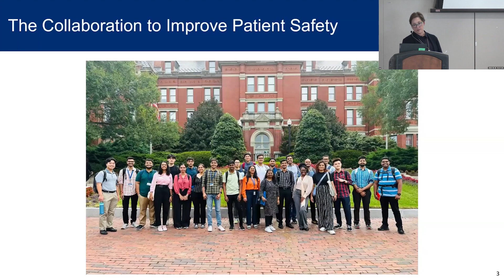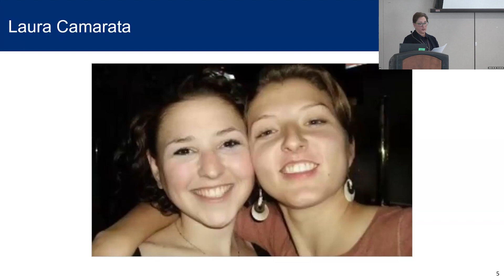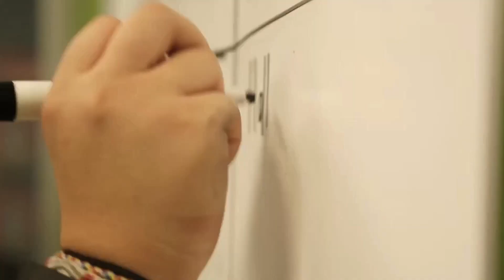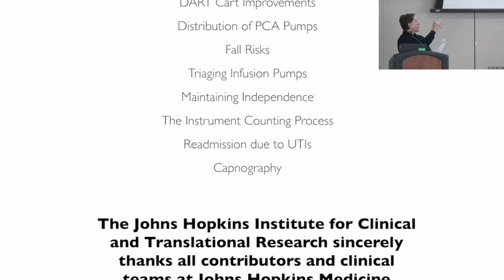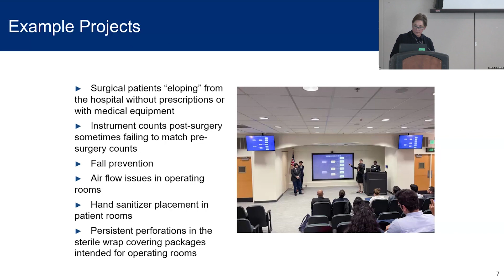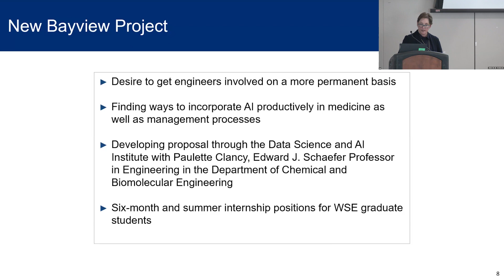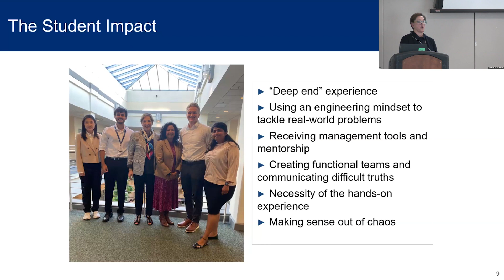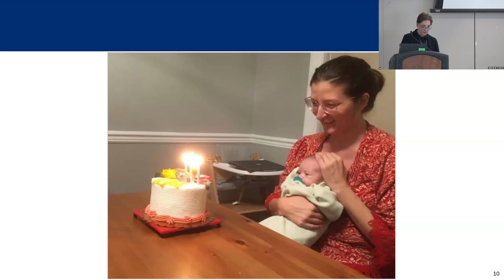The Don P. Giddens Inaugural Professorial Lecture: Pam Sheff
Pamela Sheff an award-winning writer and marketing communications consultant with a wealth of experience developing marketing, public relations, and communications strategies for clients ranging from start-ups to large corporate, institutional, and government organizations. She has taught business communications for private companies and directed the Writing Program at Goucher College. She is also a founder and current board member of the Prison Education Partnership, an organization devoted to providing college education to incarcerated men and women.

"Bringing Engineers into the Johns Hopkins Hospitals: Collaborations to Improve Patient Safety":
The Patient Safety Collaborative (PSC) began in 2016 as a 7-week student consulting program facilitated by The Institute for Clinical and Translational Research (ICTR) in collaboration with the Center for Leadership Education. Master's of Engineering Management (MSEM) students work with Johns Hopkins Hospital hosts to understand clinical issues faced by the hospital every day. Students learn about the real-world costs—measured in time, money, and lives—involved in keeping patients safe. Over the course of the program, small teams of MSEM students work closely with clinicians to analyze problems relating to patient safety and innovate engineering solutions.

To date, over 100 clinicians at the East Baltimore campus and Johns Hopkins Bayview Medical Center have requested MSEM teams, and students have worked on issues ranging from keeping surgical patients from “eloping” from the hospital without their prescriptions or with medical equipment to figuring out what happens to instruments when they seem to disappear from operating rooms to preventing falls. Students have presented at Grand Rounds and medical conferences. This talk will focus on the lessons learned by students, clinicians, and faculty when students bring the engineering perspective to medicine.